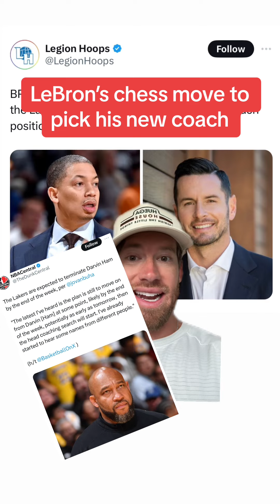Lebron testing JJ Redick’s knowledge on their podcast, to see if he’s worthy of being his next coach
Will JJ Redick be the lakers next head coach?